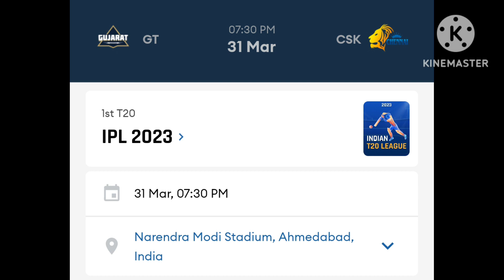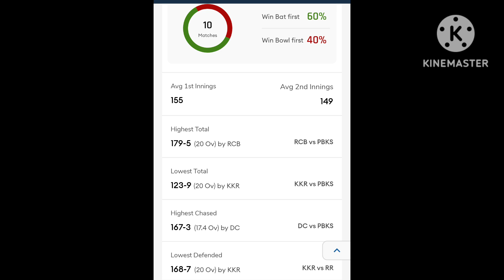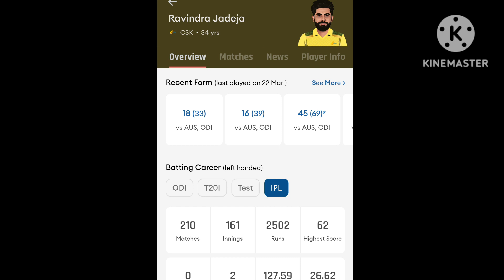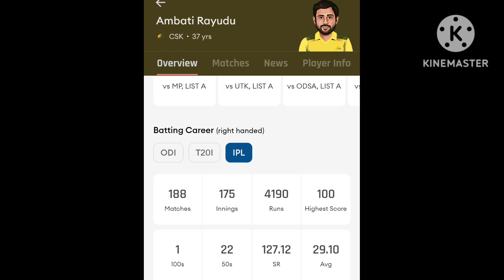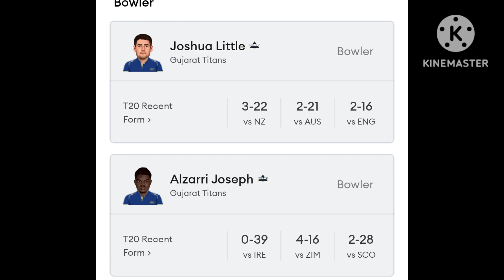Gujarat Titans vs Chennai Super Kings 1st Match IPL 2023 | GT Vs CSK first Match,Who will win match?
Gujarat Titans vs Chennai Super Kings 1st Match IPL 2023,
GT vs CSK, 1st Match IPL 2023 Squad, Players List, Captain, Timings | Gujarat Titans vs Chennai Super Kings 1st Match IPL 2023 Squads, Date and Time Details,

👉👉 Telegram Name 👈👈

          Sure CRICKET Prediction

user Name - @Sure Cricket  Prediction

Gambling in your may be banned or illegal .we are not responsible for any issuesor scam.
If you are disagree with our disclaimer.please leave our video right now.

18+ and responsible gambling

What is the first match of IPL 2023?
Where is first IPL match 2023?
Where is CSK 2023 match?
Which date IPL started 2023?
Which is the first IPL debut match?
Which is the main auction of IPL 2023?
IPL 2023 Schedule,
ipl 2023 start date and time,
Ipl schedule 2023 pdf,
Csk vs Gujarat Titans 2023 tickets Booking